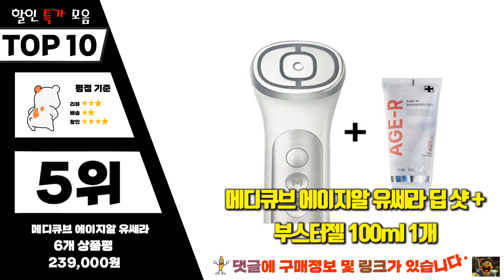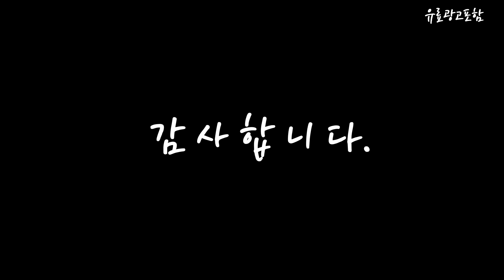에이지알 Top10!! 요즘 인기있는 에이지알 구매 가격 평점 후기 비교 총정리!!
❤️❤️❤️ 요즘 인기있는 에이지알 구매 가격 평점 후기 비교 총정리해 보았어요!! ❤️❤️❤️

[00:06]
10위. 메디큐브 에이지알 석션 바디 샷 + 메디큐브 [378,990원]

[00:11]
9위. 메디큐브 최대혜택가 192 970원 에이지알 EMS 샷 [237,590원]

[00:17]
8위. 메디큐브 에이지알 AGR 부스터힐러 + 메디큐브 콜라겐 [265,510원]

[00:22]
7위. 메디큐브 에이지알 ATS 에어샷 [217,000원]

[00:28]
6위. 메디큐브 에이지알 유쎄라 딥 샷 정품 + [246,250원]

[00:33]
5위. 메디큐브 에이지알 유쎄라 딥 샷 + 부스터젤 [239,000원]

[00:39]
4위. #[정품] 메디큐브 에이지알 부스터 프로 피부미용기기+글루타치온 앰플  [455,870원]

[00:45]
3위. 메디큐브 에이지알 더마 EMS 샷 (거치대포함) + [224,000원]

[00:51]
2위. 메디큐브 에이지알 더마 EMS 샷 (거치대포함) [214,000원]

[00:56]
1위. 메디큐브 에이지알 ATS 에어샷 (정품) [216,930원]